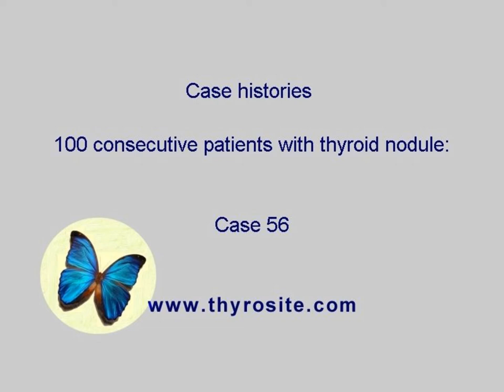100 consecutive patients with thyroid nodule - case 56